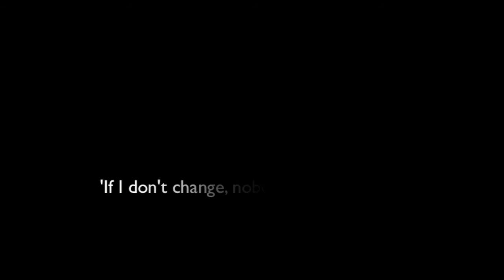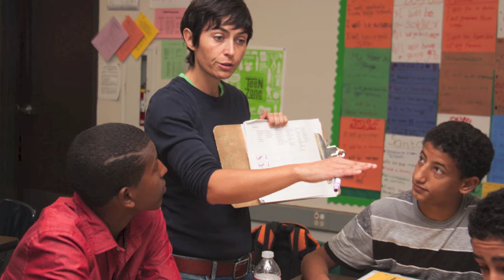Changing a Life at Oakland International High School